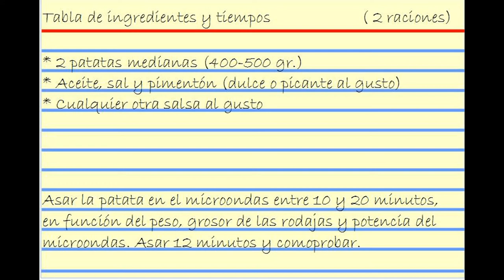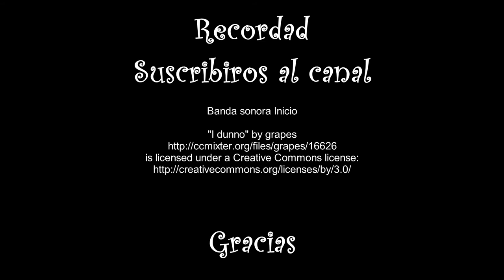Patatas asadas con microondas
Un gran plato muy sencillo de hacer y que también funciona como guarnición.